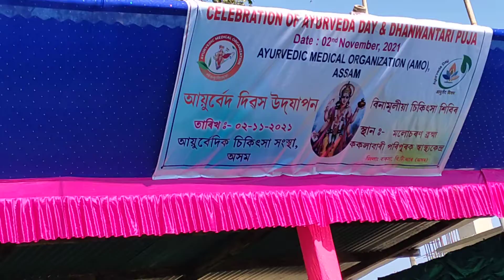@आयुरबैदिक/अजा : गंगाधर सरनीया